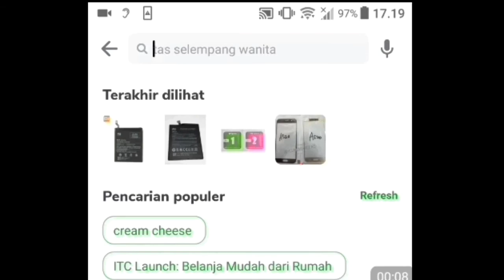Cocose Softcase Silicone Motif Armor Dragon Oppo F5 Case Elegant dan murah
1. @sparepart handphone
2. @Avrilia Gunawan
3. @Ethan Kidstv